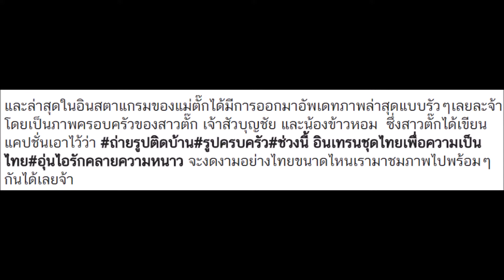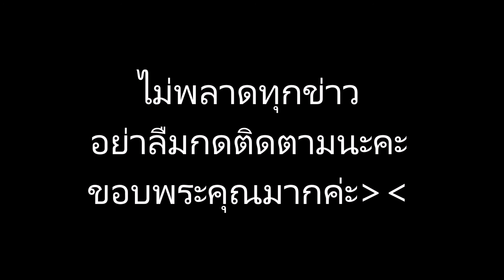"ตั๊ก บงกช" ควง "เจ้าสัวบุญชัย-น้องข้าวหอม" ถ่ายรูปครอบครัวสุดเลอค่า งดงามอย่างไทย!